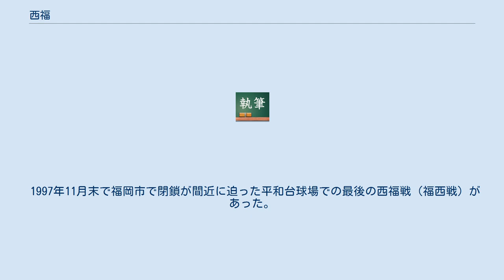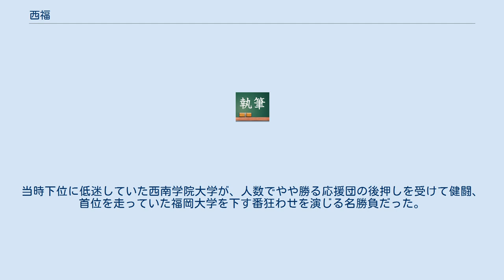西福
西福（せいふく）は、福岡県福岡市にある以下の大学からなる大学群である。
福西（ふくせい）とも呼ぶ。
 西南学院高等学部出身の溝口梅太郎が福岡高等商業学校（現在の福岡大学）を創立したことから、両大学には昔から縁がある。
一例として、両大学の野球部は九州六大学野球連盟に所属しているが、毎年春に福岡ドームで行われる公式戦は西福戦（福西戦）と呼ばれており、双方の応援者による応援合戦も行われている。
これらは学校行事としても認知されているほか、地元ではしばしば話題になる。
このように両大学は元々大学野球の対戦カードを中心として成立した関係である。
 両大学は九州地方の総合私立大学としては入試難易度最上位グループを占めることから、いわゆる受験スラングとしても「西福（西南・福大）」「福西（福大・西南）」という言葉が定着し、例えば河合塾の大学受験科には「西南・福大選抜文系スタディサポートコース」、代々木ゼミナールの大学受験科には「西南・福大文系」コース等の講座があり、また北九州予備校では毎年11月に「西南・福大プレテスト」という模試が実施されており、それらを始めとして地元九州の各々の予備校のコースや高校の大学合格実績等でこの受験スラングを用いている例が数多く見られる。
 西福戦（福西戦）は約60年以上続く伝統の試合で、「九州の早慶戦」と呼ばれることもあり、かつては球場が満席になる目玉カードだった。
だが、最近は両チーム間の実力差が顕著になったことや他スポーツの台頭もあり野球の西福戦に関しては人気が低迷している。
2006年には西南学院大学関係者を中心に米大リーグにあやかったファンサービスの企画を取り入れた。
試合では米国人DJによるメンバー紹介や、攻守交代間のBGM演奏のほか、ミニゲームを実施するなど西福戦（福西戦）を盛り上げる方法を考えている。
 1997年11月末で福岡市で閉鎖が間近に迫った平和台球場での最後の西福戦（福西戦）があった。
雨の中、試合は球場との名残を惜しむかのように延長13回までもつれこむ熱戦。
西南学院大学が福岡大学にサヨナラ勝ちし、球場最後の大学野球をしめくくった。
当時下位に低迷していた西南学院大学が、人数でやや勝る応援団の後押しを受けて健闘、首位を走っていた福岡大学を下す番狂わせを演じる名勝負だった。